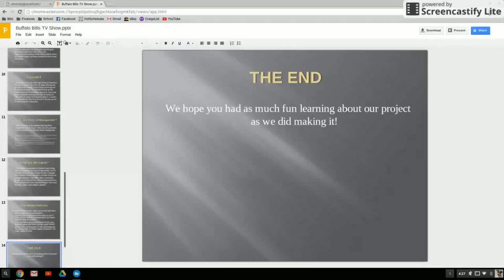Buffalo Bills - Outro